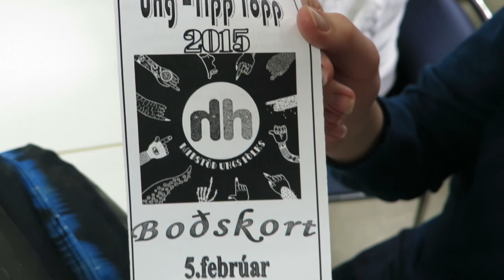Hitt húsið í heimsókn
Starfsfólk frá Hinu húsinu kynnir vetrar- og sumardagskránna 2015.